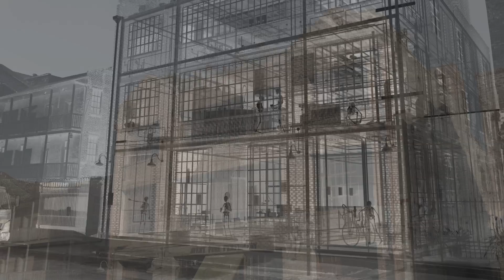Mysteries of the Unseen World | National Geographic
Prepare to "see" the invisible!  Too small, too fast, too slow or just plain invisible to the naked eye...Mysteries of the Unseen World will show you the magic and majesty of the objects, events, processes and creatures that exist literally all around you, but that you have never seen until now.  Your world will never be the same!

OPENS NOVEMBER 1 IN SELECT THEATERS AND WILL CONTINUE TO OPEN THROUGHOUT THE WORLD.